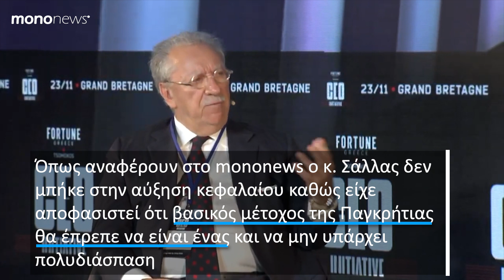Lyktos Group: Γιατί δεν μπήκαμε στην ΑΜΚ της Παγκρήτιας Τράπεζας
Ως μεγάλη επιτυχία χαρακτηρίζουν την ολοκλήρωση της ΑΜΚ της Παγκρήτιας Τράπεζας πηγές που βρίσκονται κοντά στον κ. Μιχάλη Σάλλα, και της Lyktos Group που ήταν ο πρώην βασικός μέτοχος της τράπεζας.